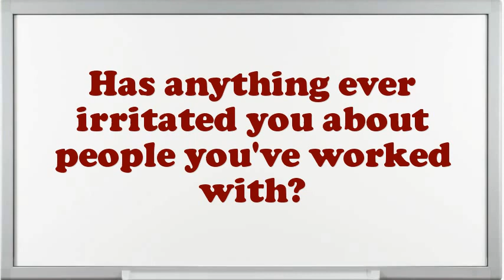Data Center Technician Interview Questions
Interview Questions for Data Center Technician.What makes your comforts about an Data Center Technician position?Example when you went above and beyond the call of duty.What strategic plan did you have as an Data Center Technician?Do you believe you are over certified for the position this Data Center Technician?How well did your college experience prepare you for this job?